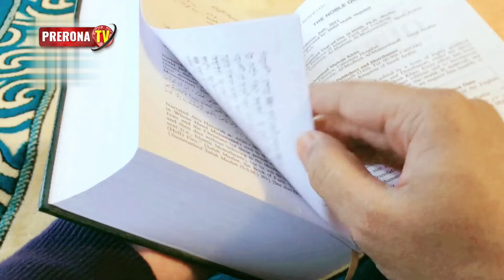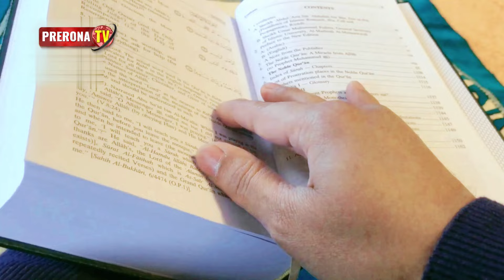শবে বরাতের নামাজ কত রাকাত? শবে বরাত সম্পর্কে মিজানুর রহমান আজহারী | Sobe Borat Mizanur Rahman Azhari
►► ভিডিওটি ভালো লাগলে অবশ্যই ফেসবুক, ইমু, হোয়াটসঅ্যাপ এবং মেসেঞ্জারে শেয়ার করবেন ।  জাযাকাল্লাহ । ◀️◀️

Regards
Fazlur Rahman
CEO: Islamic Media TV & Prerona TV
Hajigonj, Chandpur

More Info of the Content